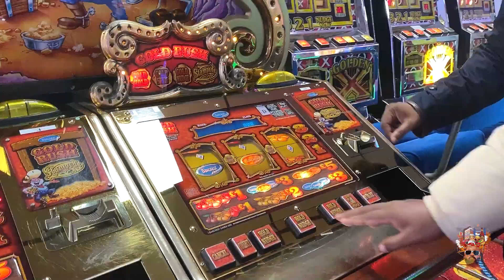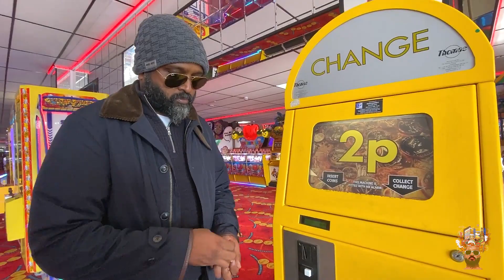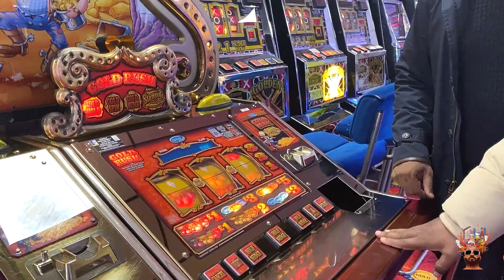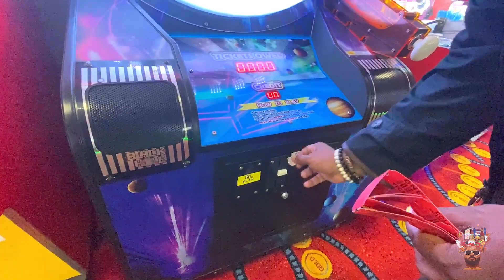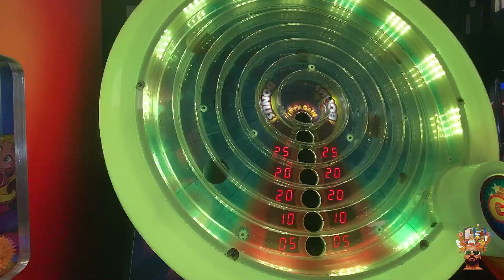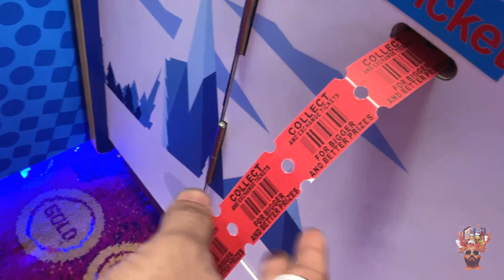A Walk in LAS VEGAS CASINO with 10 pounds | London